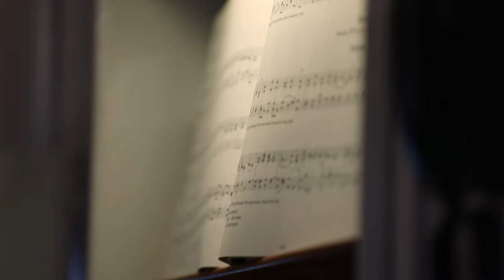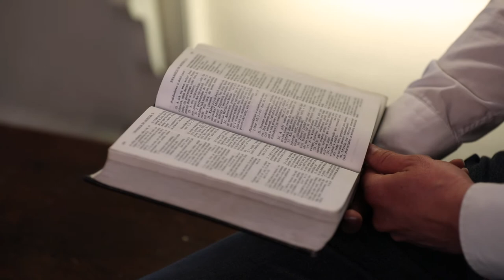Cantate - 4. Niedziela po Wielkanocy - 14.05.2017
Z ust niemowląt i ssących zgotowałeś sobie chwałę. (Mt 21,16b)